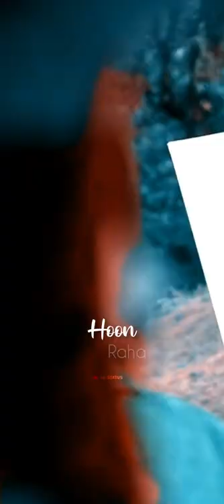Tera ho raha hoon status | Sourav Joshi Vlogs Song | WhatsApp full screen status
I Hope You Enjoy On This Video , Keep Supporting

Pura Bhar Do Comment Box Aur Ap Kha Se Mera Ye Video Dekh Rahe Ho Wo Bhi Comment Jarur Karna Taki Mujhe Aur Bhi Video Banane Mein Maza Aaye

My Video Full Credit :

Song : Tera Ho Raha Hoon
Singer : Saaj Bhatt , Nikhita Gandhi
Lyrics : Amjad Nadeem
Cast : Sourav Joshi , Priya Dhapa
Label : Voila Digi

Ye Toh Bs Esse Hi 👋 🤗 👇

Souravjoshinewsong
souravjoshisong
souravjoshinewstatus
newsongsouravjoshi
sourajjoshinewlovestatus
souravjoshistatus
souravjoshivlogsnewsong
sourajnewsong
maintohbsterahorahahoon
terahorahahoonsong
terahorahahoon
TeraHoRahaHoon
TeraHoRahaHoon
TeraHoRahaHoonFullScreenStatus
hona hi nahi
sourav joshi vlogs
sourav joshi
sourav joshi all songs
priya dhapa
hona hi nahi song
saaj bhatt
sourav joshi music video
sourav joshi arts
official video
sourav joshi new vlog
love songs
romantic songs
hindi songs
sahil joshi
piyush joshi
songs 2023
new song
sourav